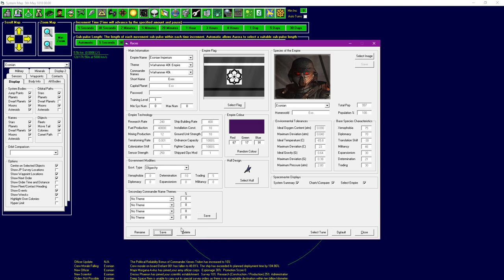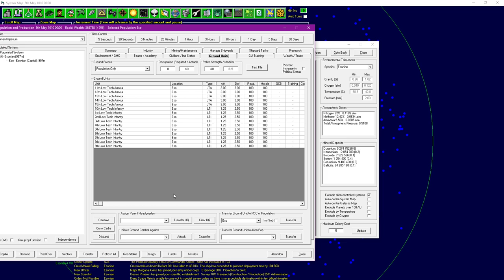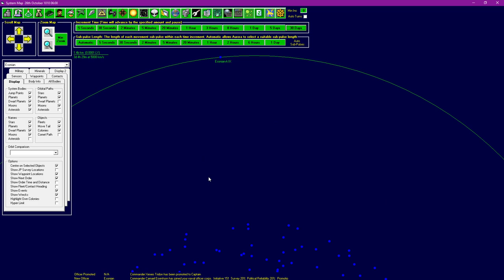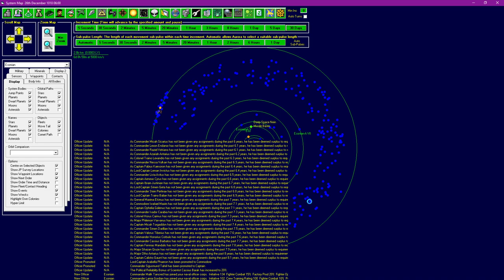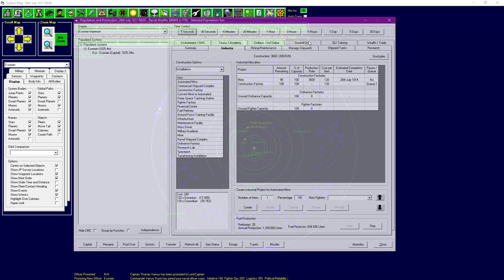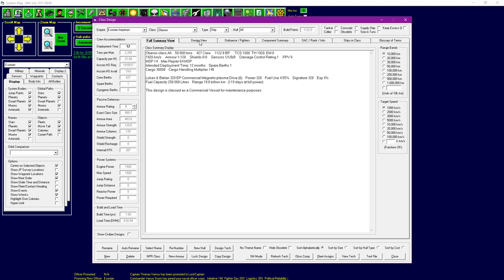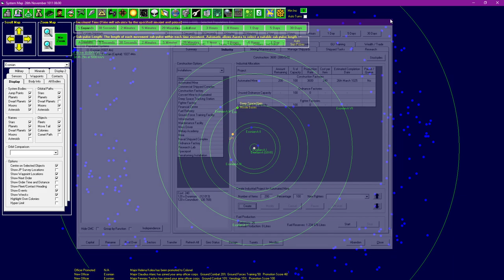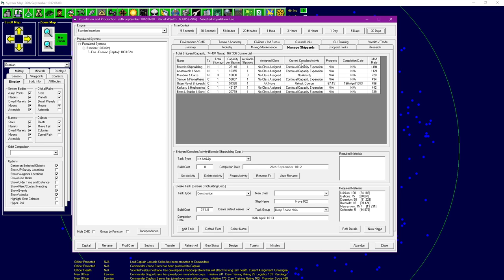Aurora 4x - Amongst the stars - Episode 3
Welcome 4x fans!,

Patrons:
Aleksandar Pasquini
Angerburger
Brett Bayley
David Horkoff
deepicduck
George Kilgore
Gregory VanHouten
Iceycrome
James Lindsay
Torigrimmer
lord_luba
Luiz Guimaraes
Paul Sanders
Raphael
Ricky Blinson
sam
talon1de
The Forgotten
Sturmgurkan
Jambo
Imperator Thrawn
Ski2848
Matthew T Sbonik
Spacht
Bleachacid
KO